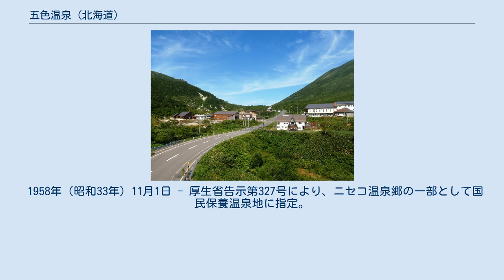五色温泉 (北海道)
五色温泉（ごしきおんせん）は、北海道蘭越町、およびニセコ町にある温泉。
ニセコ温泉郷のひとつ。
ニセコ五色温泉とも呼ばれる。
 ニセコアンヌプリやイワオヌプリを眼前に望む場所に位置する。
五色温泉の由来は、泉質が5種類あるとか、硫黄が混じっているため湯の色が日によって五色に見えるためなどといわれる。
なめらかな透明な湯で、肌触りが柔らかい。
湯治客のほか、スキー・登山者の利用も多い。
ニセコ五色温泉旅館には内湯の「大浴場」と露天風呂の「からまつの湯」の2カ所がある。
冬季悪天候時は、道路が封鎖されることがある。
 神経痛、筋肉痛、関節痛、五十肩、運動麻痺、疲労回復、慢性消化器病、痔疾、冷え性、慢性皮膚病、慢性婦人病、切り傷、やけど、高血圧症、動脈硬化症など。
 左：五色温泉旅館、右：山の家 ニセコアンヌプリとイワオヌプリ間の凹地に、「ニセコ五色温泉旅館」「ニセコ 山の家」2軒の宿が道を挟んで立つ。
ともに内風呂・露天風呂を備え、源泉掛け流しで日帰り入浴可能である。
「ニセコ五色温泉旅館」の建物の大半は蘭越町に位置するが、住所はニセコ町としている。
なお「ニセコ 山の家」は、宿泊業を休止して、日帰り入浴施設にするという改修工事を理由に2016年度を最後に営業していない。
 「ニセコ五色温泉旅館」の開業は1930年（昭和5年）である。
 1958年（昭和33年）11月1日 - 厚生省告示第327号により、ニセコ温泉郷の一部として国民保養温泉地に指定。
 「ニセコ 山の家」は元は国鉄の施設だったが、現在は民間の施設である。